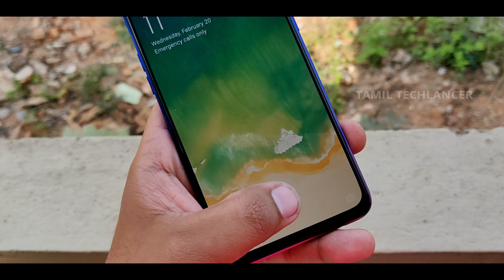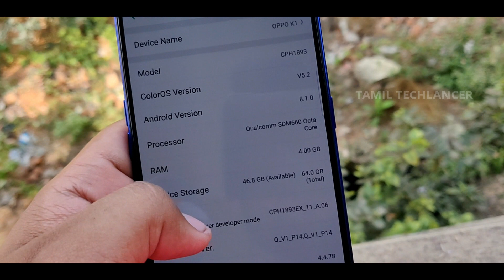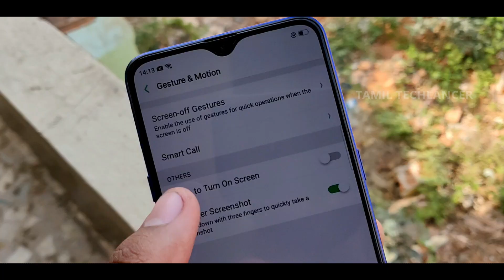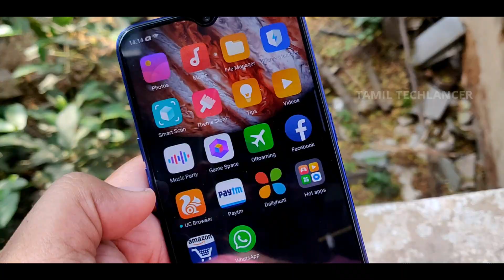Oppo K1 Unboxing (தமிழில்/Tamil) | கம்மி விலையில் Inscreen Fingerprint sensor | Tamil TechLancer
Oppo K1 has launched in India at reasonable price of Rs.16,990. The OPPO K1 has snap dragon 660 processor along with 25MP selfie camera and 16MP+2MP rear camera. The OPPO K1 alos supports 4k.
In this video we will see Unboxing of OPPO K1 and few more videos to come.

Buy OPPO K1 below
OPPO K1 4+64GB